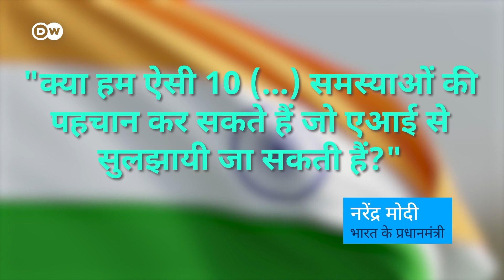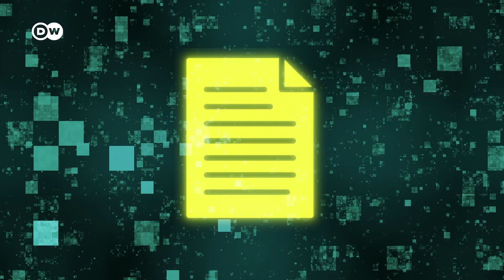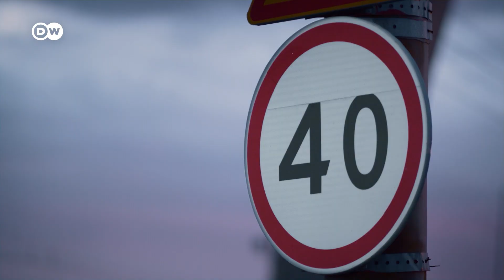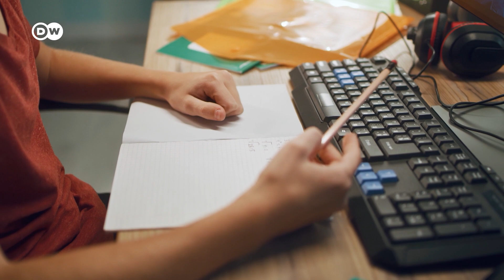हमारी कौन सी मुश्किलें सुलझा सकता है एआई [How AI Can Solve OUR Everyday Problems]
भारत के प्रधानमंत्री नरेंद्र मोदी ने एआई के मामले में तेजी से हो रही तरक्की को देखते हुए सभी देशवासियों से हाल ही में एक अपील की है. अपील उन समस्याओं की पहचान करने की है जिन्हें एआई की मदद से निपटाया जा सके. देखिए ऐसे तीन मुद्दे जिन्हें सुलझाने में भारत जैसा आईटी सुपरपावर बहुत बड़े बदलाव ला सकता है.

Author: Michelle Ostwald
Adaptation & Presentation: Ritika Pandey

Indian Prime Minister Narendra Modi is asking citizens for their opinions on how AI could help solve problems in society. Here’s what’s great about the idea – and how AI could improve your life!